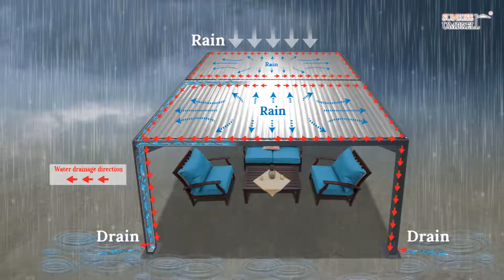Louvered Pergola(L2-3X3, L2-4X3)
Louvered Pergola, Adjustable Louvers, CRANK HANDLE SYSTEM, LOUVERED SHADE ROOF, CONTROL YOUR OUTDOOR LIVING WEATHER
L2-3×3  10′ X 10′ (3 x 3m)
L2-4×3  13′ x 10′ (4 x 3m)